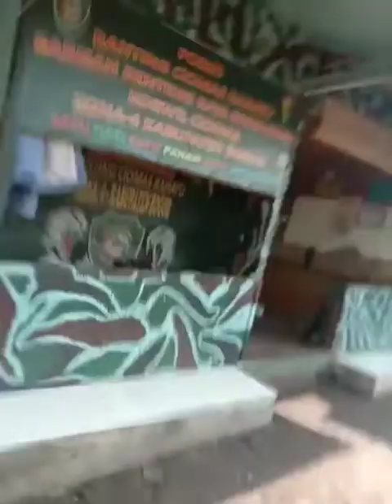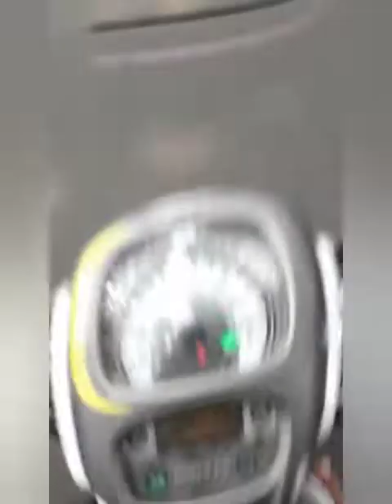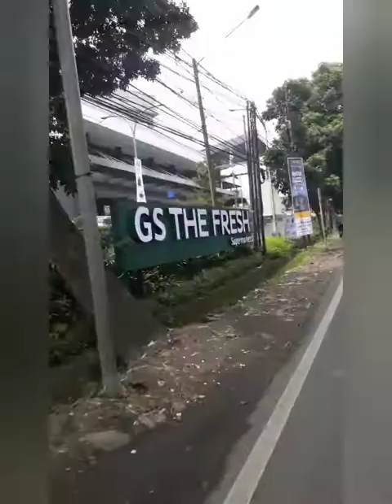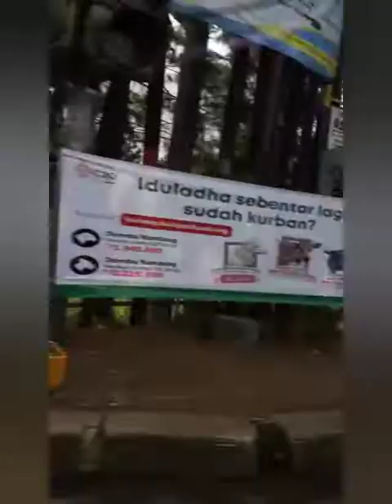akses jalan alternatif dari jln ciawi benda tembus cisarua puncak bogor jabar